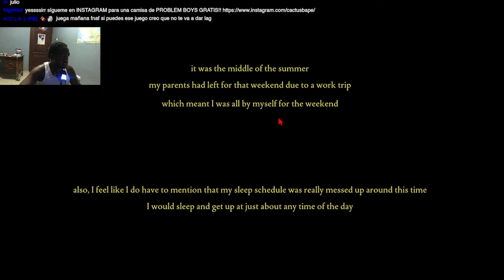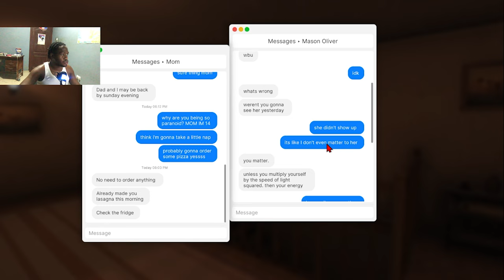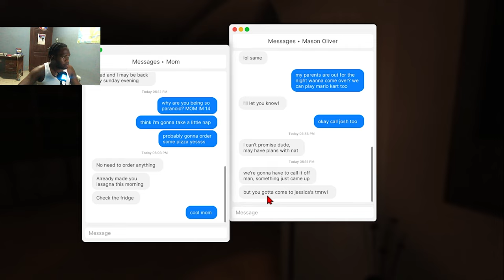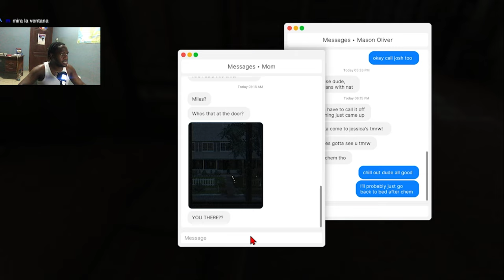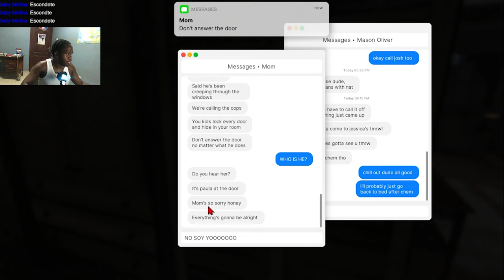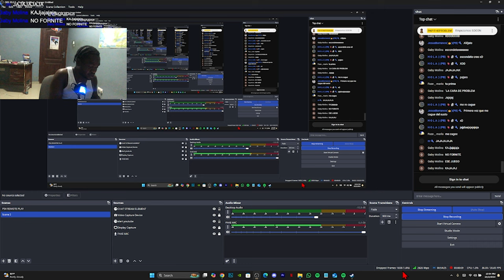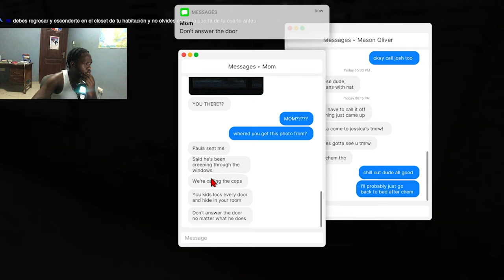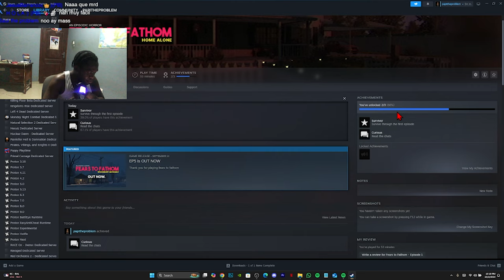FEARS TO FATHOM HOME ALONE